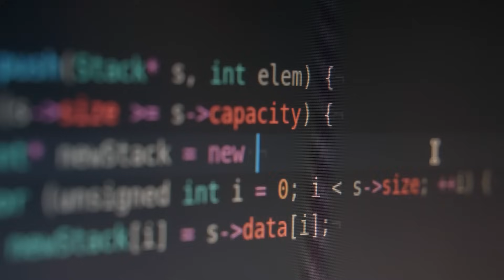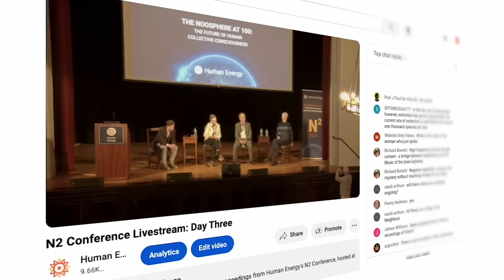Join us for N2 2024: The Noosphere & The Global South 🌐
"We have all noticed that things are changing so fast that it feels like the world is being constantly disrupted. Everything is changing before our very eyes and it leaves us with a feeling of dizziness and sometimes a future blindness. And that is the very nature of disruption, right? It is at the same time surprising and inevitable. It is surprising because we didn't see that coming."

Explore what's coming, the emergence of the noosphere, at the N2 Conference.

N2 2024: The Noosphere & The Global South will take place December 16th - 18th in Ben Guerir, Morocco  🌐

The N2 Conference looks to deepen our present understanding and future vision for the noosphere, the sphere of human consciousness and mental activity especially in regard to its influence on the biosphere and in relation to evolution.

N2 is an international, interdisciplinary conference bringing together leading scientists, scholars from across the disciplines, thought leaders, creative artists, and all those who are interested in the meaning and possibility of the noosphere for our collective future.

Learn more and register here: n2conference2024.io